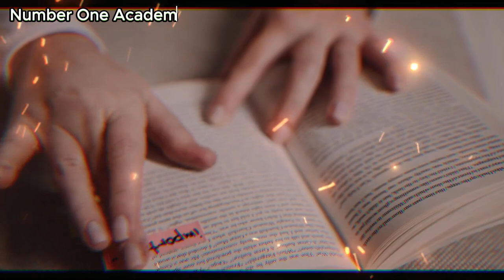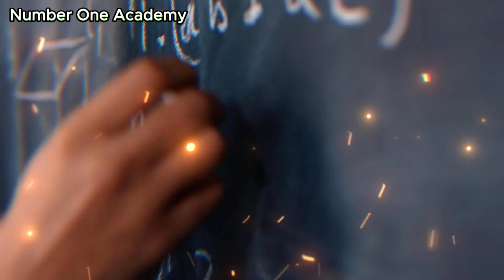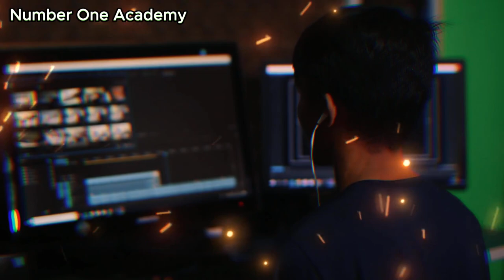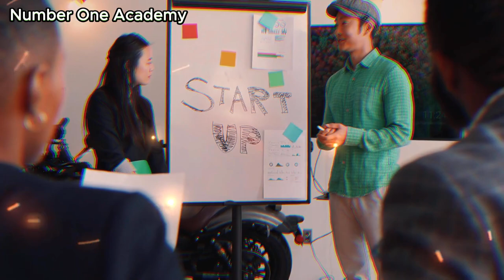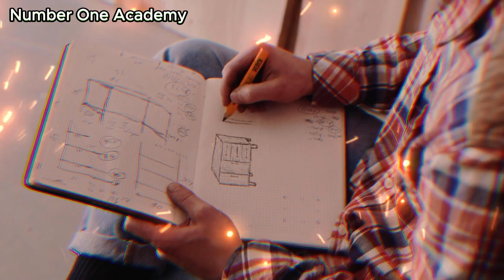6 Ways To become life long Learner - Tutorial Video (Turn on Subtitle)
Hello My dear Viewer :)

6 Ways To Become Life-Long Learner in 2024 - Tutorial Video
📍In This very video , We mentioned the Ways how to become life-long learner in life and for sure after watching this video and applying them in your life ,You will be Much Better in learning and Understanding the things you lessons or experiences in life, school and …!

🔆Welcome to Number One Academy,
where we are dedicated to providing you with the tools and knowledge to help you achieve success in all areas of your life.
Our channel is focused on motivation, success, personal development, and living a better life.
 👇Check them out👇
📌0:00 - BEGINNING.
1️⃣0:20 -Annual Reading List.
2️⃣1:56 -Listening Routine.
3️⃣3:26 -Daily Reflection.
4️⃣4:41 -Teaching.
5️⃣5:55 -Professional Opportunities .
6️⃣7:20 -Learning Opportunities.